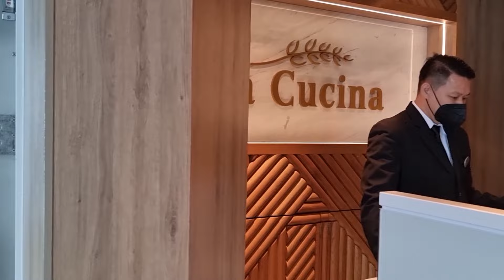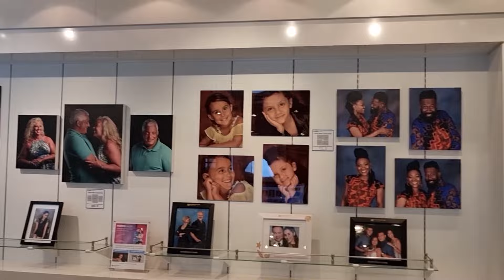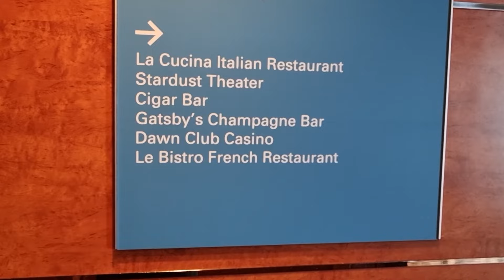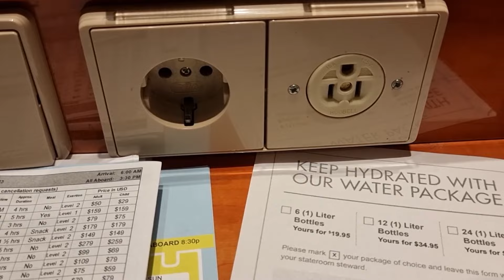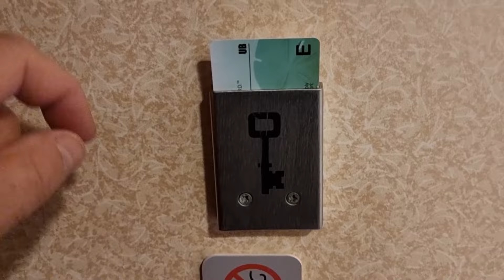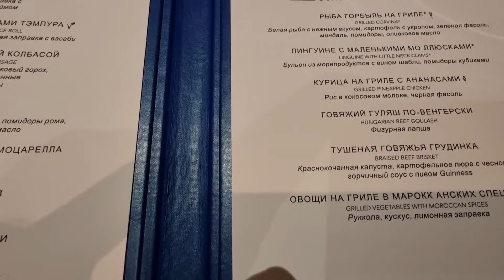Круизы 2019-2023 годов. Избранное. Фильм 2. На борту лайнеров в 2022 году.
Мы с женой очень любим круизы и из каждого круиза я привожу ролики для youtube. Возникла идея собрать в несколько роликовый самое интересное, что мы видели в круизах за последние годы.
Это второй из 3 роликов о круизных лайнерах, на которых мы были.
Так как лайнеров много, я показал только избранные фрагменты.
Если вам интересно посмотреть все это подробно, добро пожаловать в мой ютуб канал.
Его адрес - в конце описания.
В апреле 2022 года, на исходе короны, мы были в трансатлантическом переходе из Нью Йорка в Британию на лайнере Norwegian Dawn.
В июле 2022 года мы были в недельном круизе по Средиземному морю на новом лайнере Wonder of the seas – то есть Чудо морей, родной сестре лайнеров Гармония морей и  и Очарование морей, которые я описывал раньше. Структура корабля та же, но было и много нового. В частности, очень красивое театрализованное представление Парад пиратов.
В декабре 2022 года мы были в замечательном новогоднем круизе на Канарах на корабле Norvegian sun. Мы в первый раз были в новогоднем круизе , все это впечатлило, было очень красиво. Празднование рождества, празднование Нового года.

00:57 Norwegian dawn
12:39 Wonder of the seas
27:21 Norwegian sun